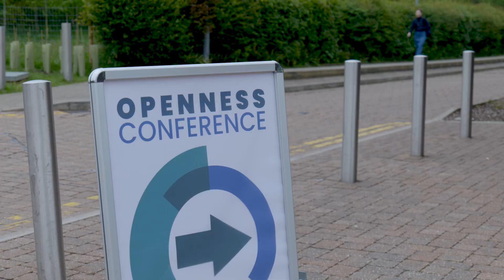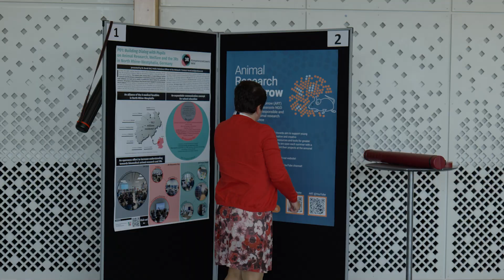Openness Conference Highlights May 2024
The Concordat on Openness was launched by Understanding Animal Research on 14 May 2014 as a publicly accountable pledge to commit its signatories to be open with the public about how, why and when they use animals in scientific, medical, and veterinary research. Since its launch, the openness movement has spread across the world, and ten years on, there are hundreds of organisations and thousands of individuals across the globe who are working to fulfil the aims of the Concordat and other openness agreements.

On 2-3 May 2024, we celebrated this important landmark with a conference dedicated to openness so that the worldwide openness community could come together, share ideas, and learn from each other. Here are some of our highlights!